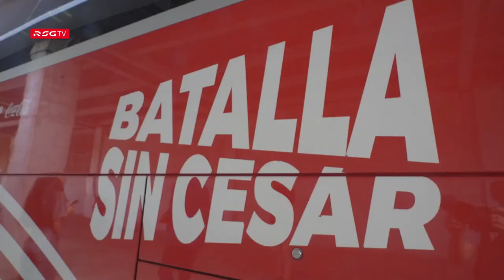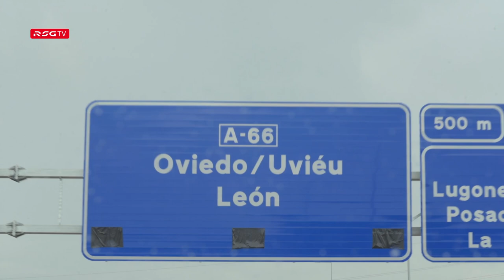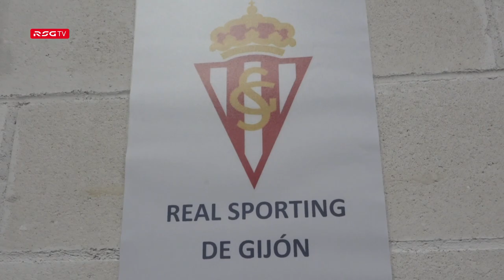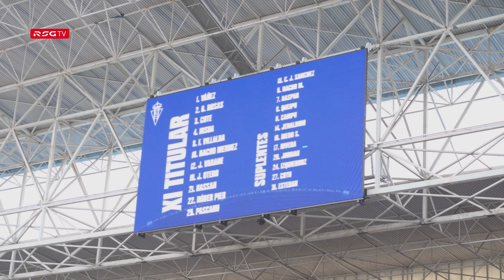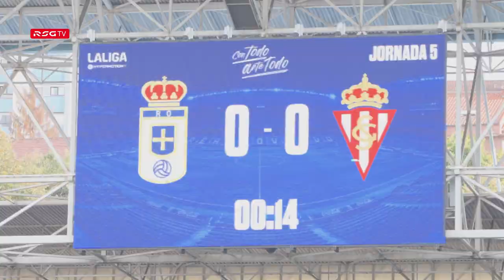INSIDE RSG (Real Oviedo-Real Sporting)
El partido de la jornada 5 de LALIGA HYPERMOTION, desde dentro.